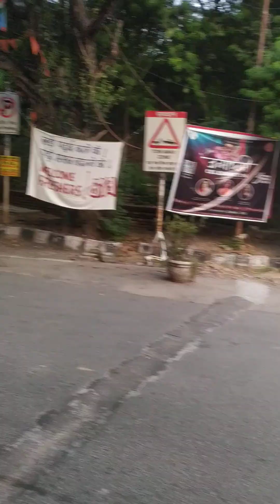प्रातः कालीन सैर, JNU में